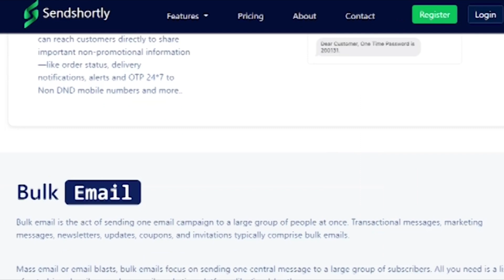మంత్రుల దందాలకు మద్ధతుకోసం ఐఏఎస్ లుగా..... I Shanarthi Telangana e-paper